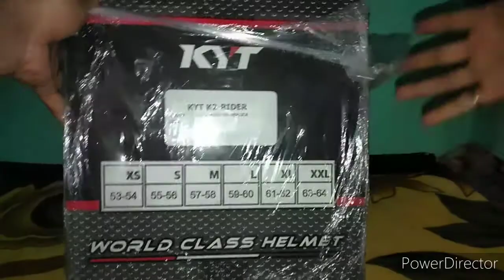Unboxing - KYT K2 Rider Luca Marconi Replica